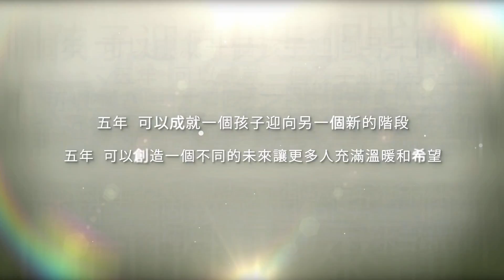于美人 / 公益蛋糕